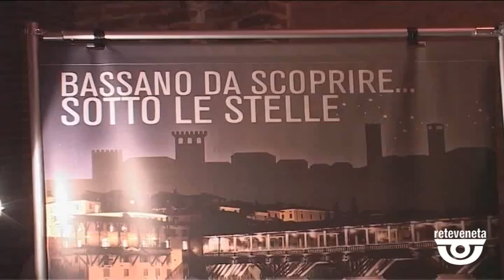TG BASSANO (02/07/2019) - FESTA IN CENTRO; VIETATE LE BOMBOLETTE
TG BASSANO (martedì 2 luglio 2019) - Bassano. Arrivano le serate di shopping al chiar di luna in centro storico e vengono messe al bando le bombolette spray. In occasione della manifestazione Bassano sotto le Stelle in programma tutti i mercoledì di luglio, il Comune ha deciso di vietare assolutamente la vendita e l'utilizzo di bombolette di vernice. Il divieto – emesso per salvaguardare la sicurezza dei visitatori e l'ordine pubblico - riguarda inoltre gli spray urticanti, già all'origine in Veneto di situazioni di pericolo. I dettagli sono esposti in albo pretorio.